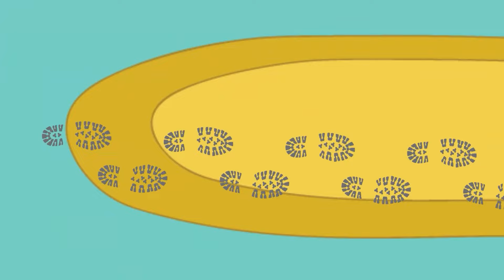PEPPA PIG TURNED INTO A GIANT 3 HEAD ZOMBIE AT SCHOOL!!! | Peppa Pig Funny Animation